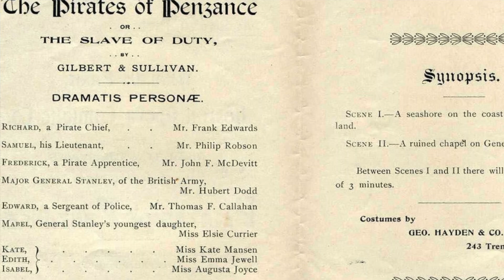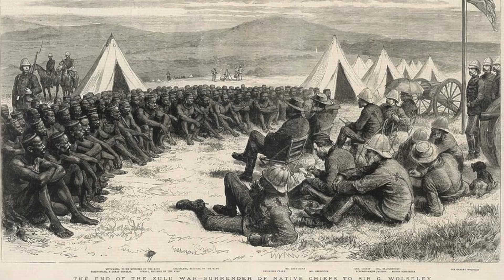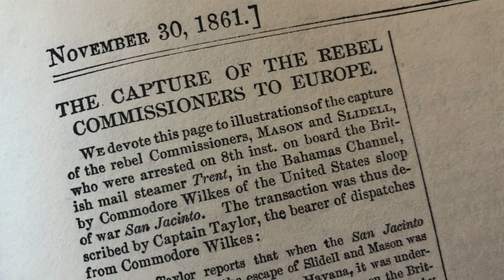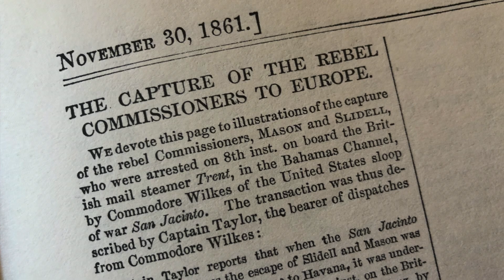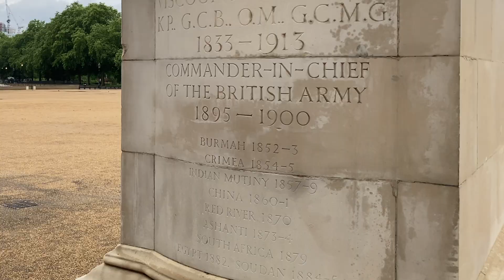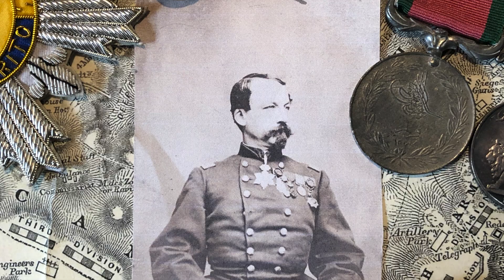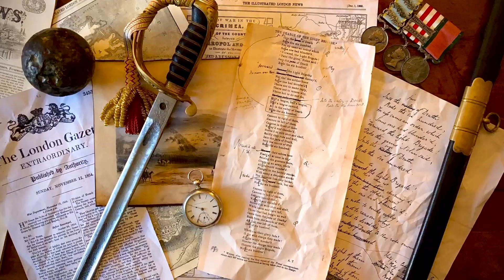The Very Model of a Modern Major General: Sir Garnet Wolseley at Horse Guards 🇬🇧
Continuing the tour of Horse Guards Parade at the equestrian statue of Sir Garnet Wolseley covering the various conflicts of the Victorian Era and the reform of the British Army.

Remember if things are ‘all Sir Garnet’ then everything is in order!